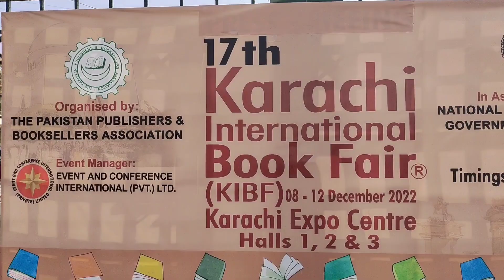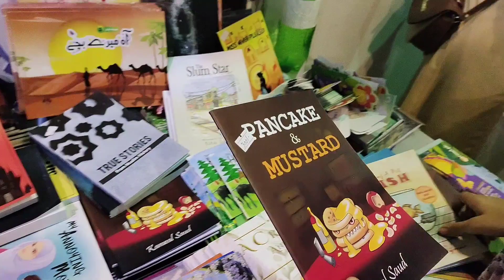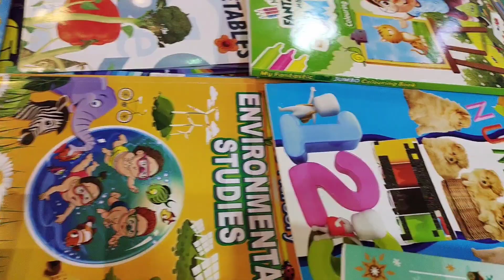Karachi International Book Fair | Expo centre Karachi | Aleeza's Dreamworld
Aleeza's Dreamworld shorts 👆

Aleeza's Dreamworld 👆